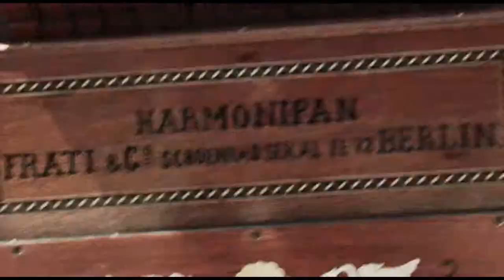Musica en las ciudades - Mexico / organillera